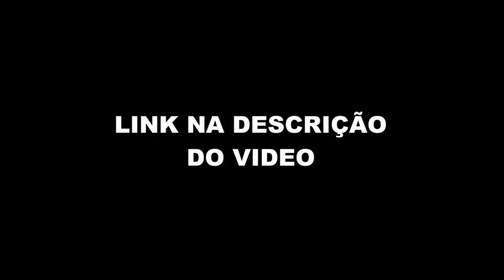MONARK E KIM SOBRE GABRIEL MONTEIRO (Monark Talks) FlowPah Cortes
EPISÓDIO COMPLETO  - KIM KATAGUIRI - Monark Talks #04